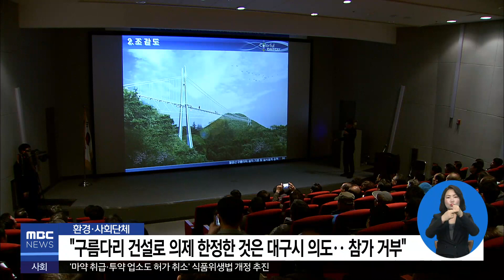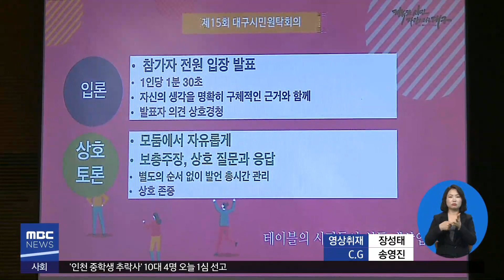2019.05.14 (화) 930 MBC 뉴스 대구경북